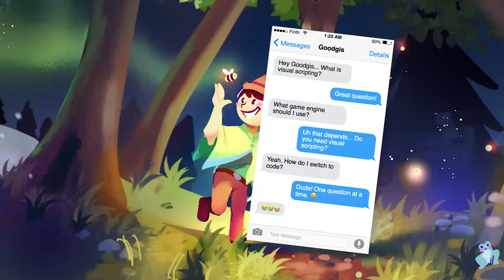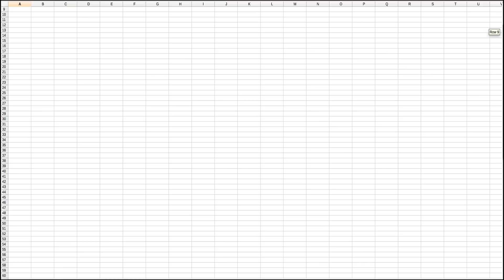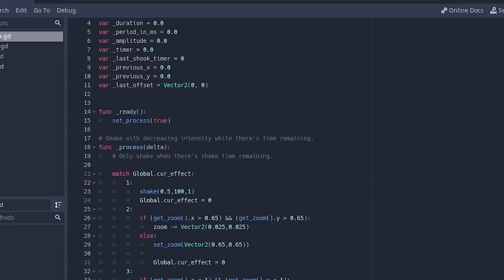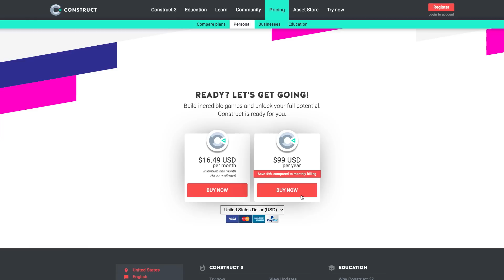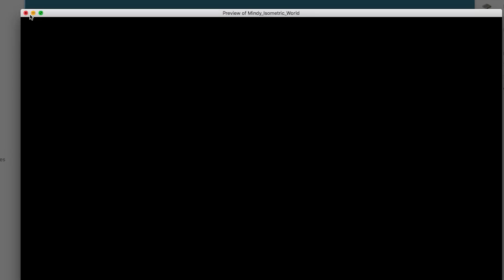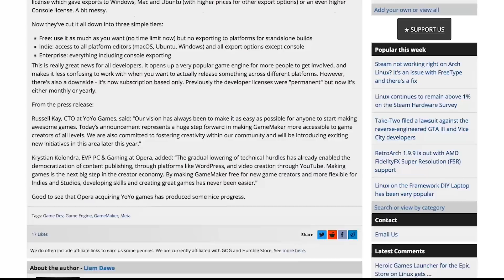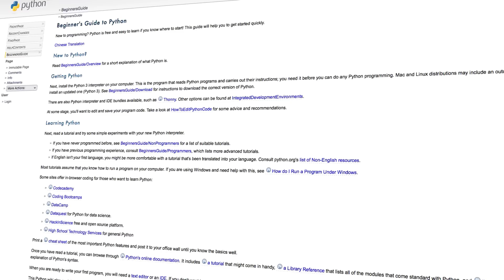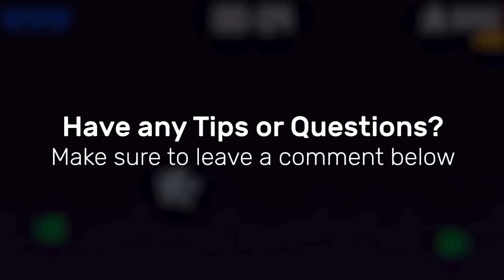Best Visual Scripting Game Engines! *For people that hate to code!*